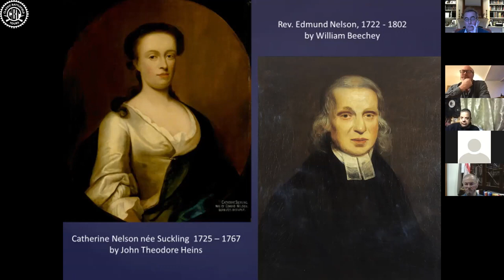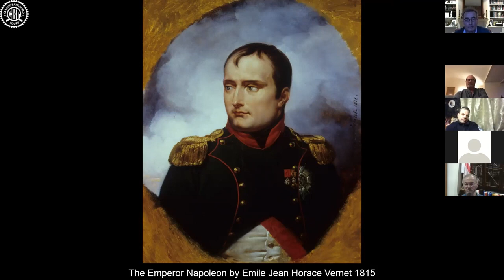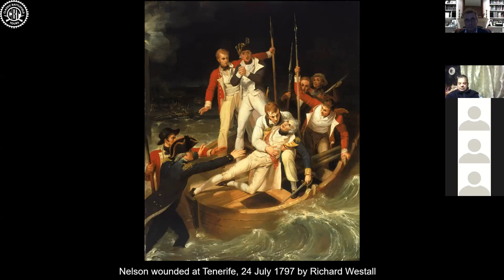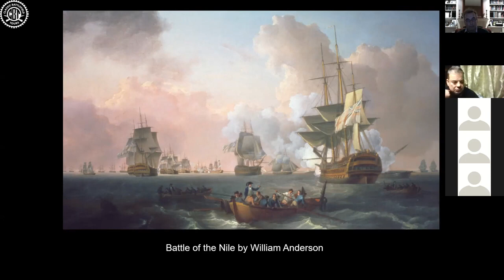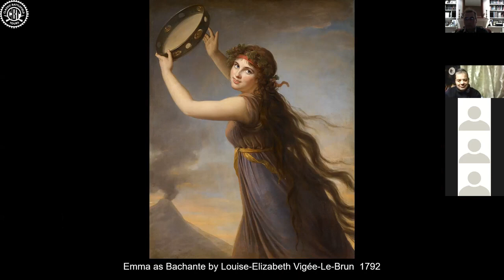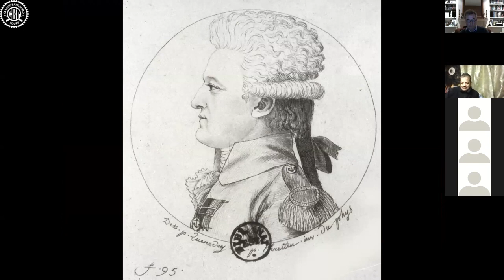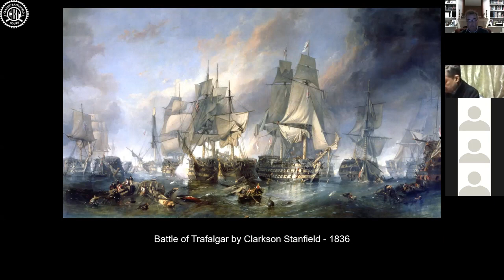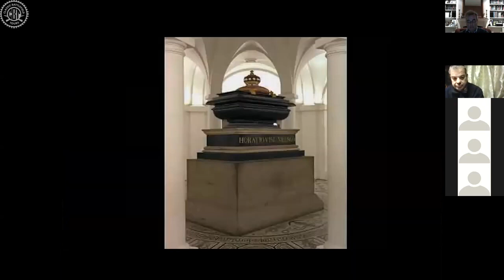The Life and Loves of Admiral Lord Nelson - Highlights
This is an illustrated talk about the life of Horatio Nelson, the naval commander, husband and lover, from his boyhood in Burnham Thorpe to his death at the Battle of Trafalgar.  His three major battles; the Battle of the Nile, the Battle of Copenhagen and the Battle Trafalgar, are featured.  The loves of his life; his marriage to Fanny in the West Indies and his subsequent affair with Emma, Lady Hamilton are also detailed.   Illustrated with paintings of his battles by JMW Turner, Philip de Loutherbourg, George Arnald, Clarkson Stanfield, Nicholas Pocock and portraits of Emma by George Romney and others.